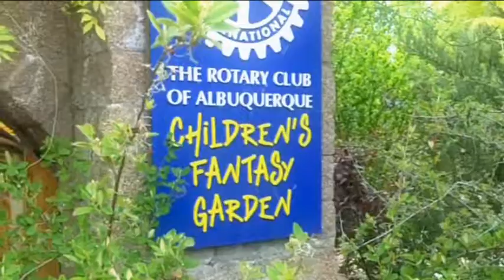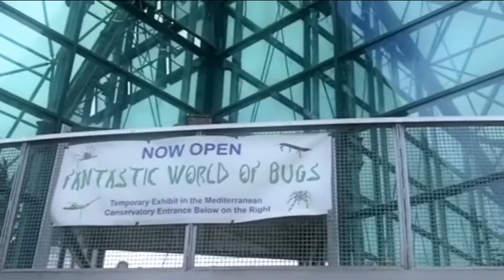FOF CAMPAIGN : The Botanical Gardens / The Aquarium